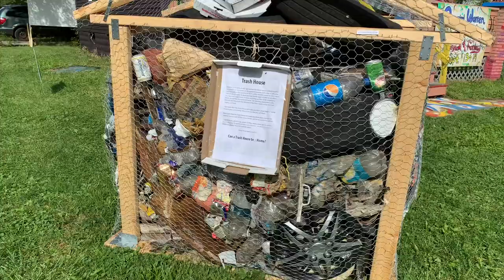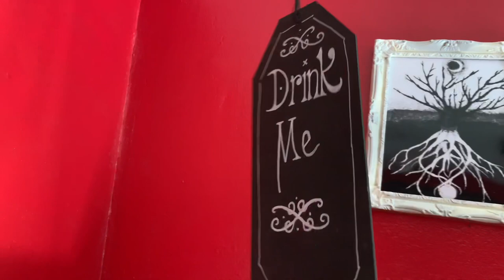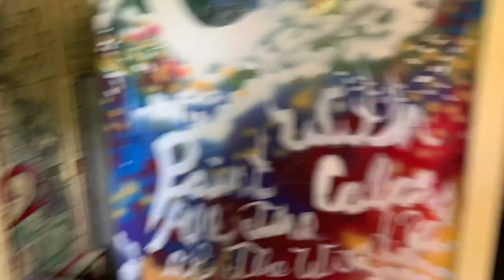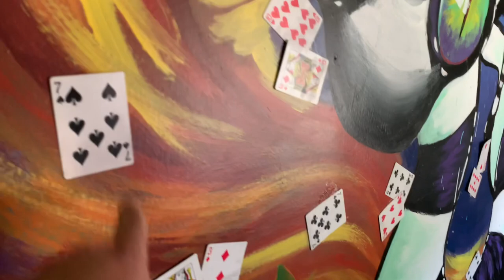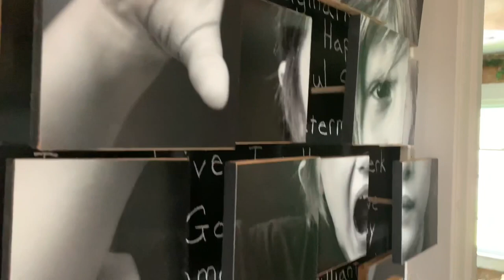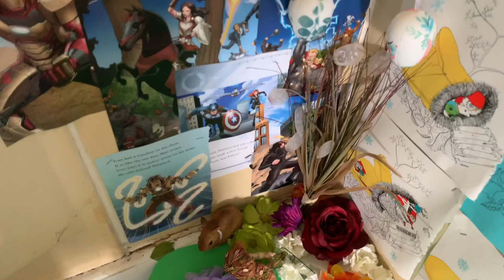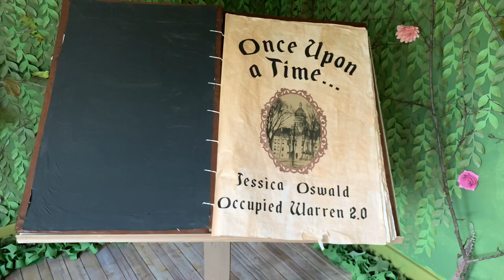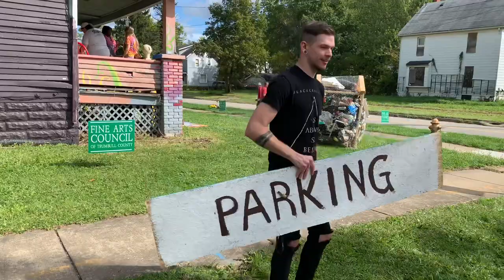Occupied Warren 2.0 public art project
From September 2019. OCCUPIED 2.0 Fairytale & Fantasy public art project, hosted by the Fine Arts Council of Trumbull County (FACT), in partnership with the Trumbull Neighborhood Partnership (TNP), and the Trumbull County Land Bank (TCLB), and made possible in part by a grant from the Ohio Arts Council and the Trumbull County Tourism Bureau.
Occupied 2.0 was a temporary exhibition in a vacant, blighted house, located in one of Warren’s neighborhoods, which included works of art created, installed, developed, revealed, or performed by local artists exploring this year’s theme of Fairytale & Fantasy. Artists were encouraged to use salvaged or found materials, as well as the abandoned home itself, as part of their submissions. This project wasmeant to showcase the work of local artists while providing a unique experience for residents in  the neighborhood and surrounding community.
Artists:
Sydney Tenney
Summer Zickefoose
Jessica Oswald
Rindi Hanna
Francis Themute
Bill Barron
Trisha Mullen
Julia Shuttic
Alex Bodie
Salsi Salama
Jean Sebben
Gianna Jones
Lydia Flowers
Dave Karr
David Wheeler
Joshua Kronauer
Mikenna Mcclurg
Josh Ford
Curator:
James Shuttic